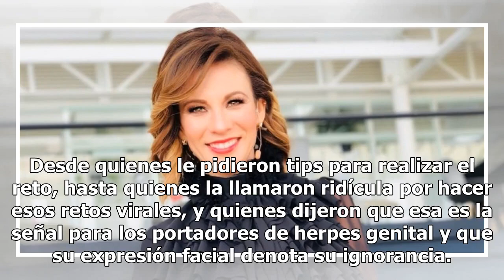Critican a Ingrid Coronado por el DeleAlliChallenge que hizo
Ingrid Coronado fue objeto de críticas y burlas por su versión del 'Dele Alli Challenge'. Dele Alli es uno de los mejores jugadores del Tottenham y cuando hizo un gol para su cuadro, lo festejó con un extraño gesto, que no todos están logrando. La mano apoyada en la cara, se junta el índice con el p...